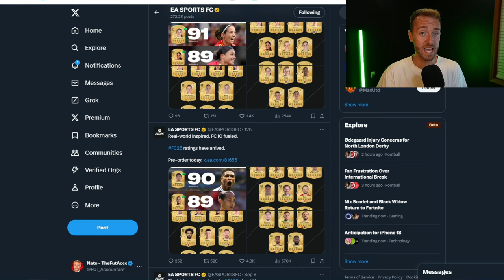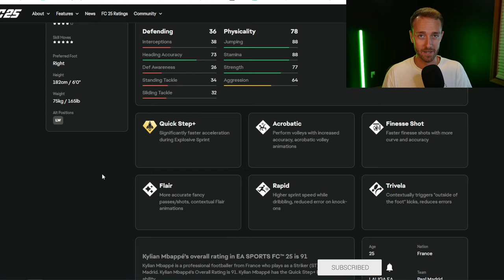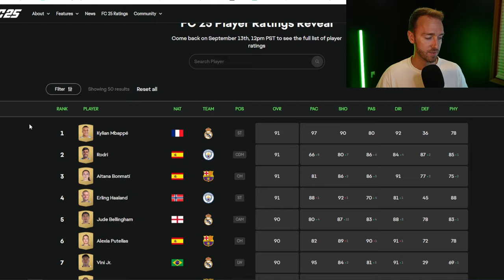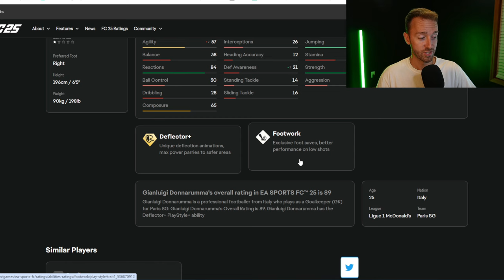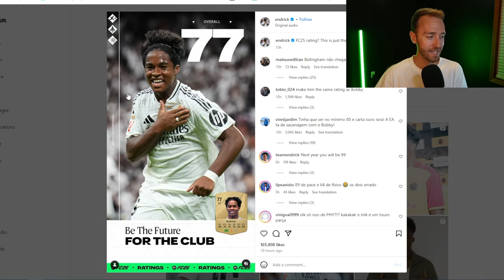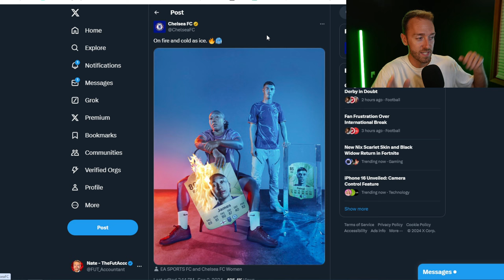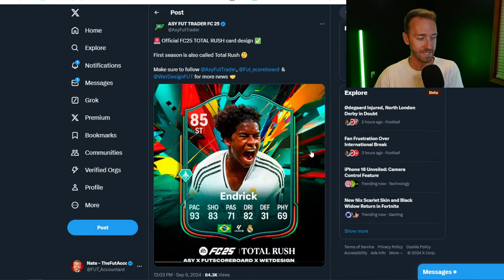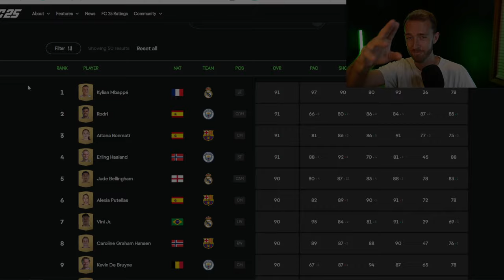EA Released the FC 25 Database!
Get me on FUTBIN to build those squads ASAP!